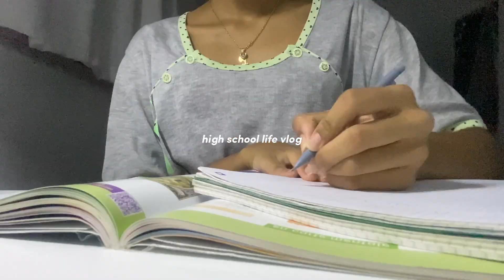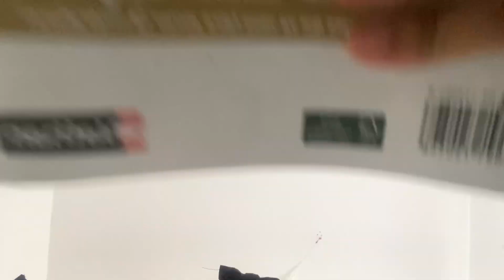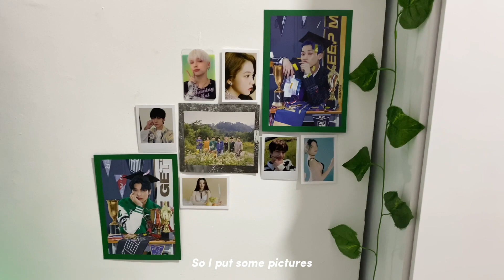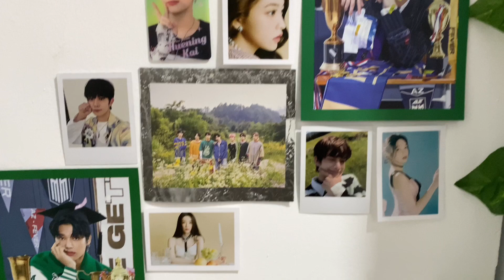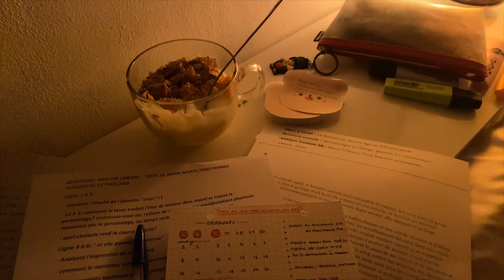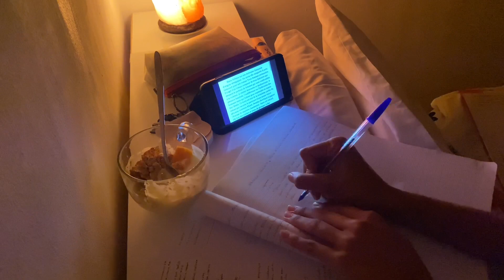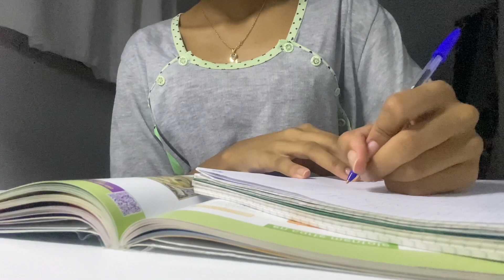Waking up at 5AM vlog: study vlog, cleaning & redecorating my room, skincare, etc..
˚ ༘♡ faq
name : lara
age : 17
birthday : feb 1, 2006
camera : iphone 11
editing : Capcut